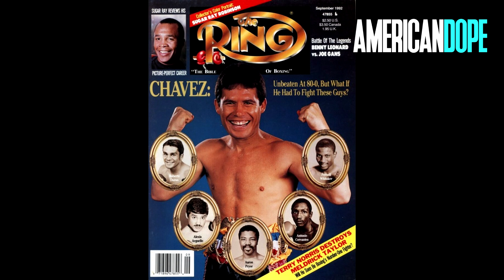The Snitching Wife and the Sniffing Champ : Julio Chavez & Emma Coronel [ Al Profit ]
Is El Chapo's wife Emma Coronel getting ready to tell on his sons "Los Chapitos"? AND the story of Mexican boxing God Julio Chavez and his YaYo problem courtesy of his Narco "fans"